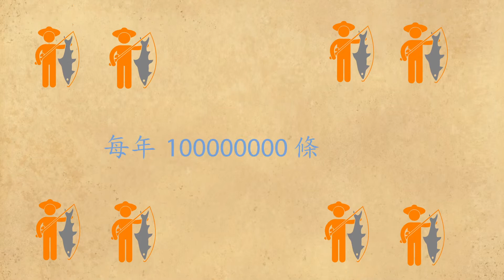stop eating shark fin soup